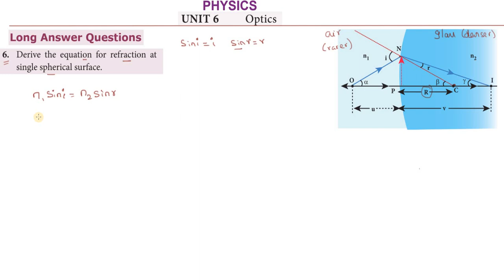TN_12th_PHYSICS | Unit_6 | L.A_6 | OPTICS | TNSCERT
Please_Promote_my_work..
Kindly_Subscribe_and_Share.
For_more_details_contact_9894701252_